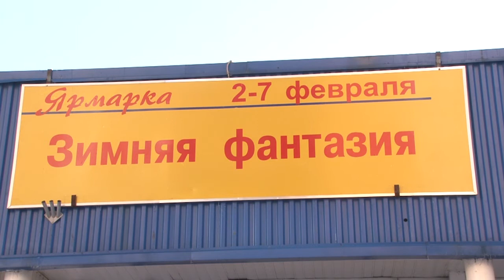Зимняя фантазия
Одинцово-экспо приглашает жителей и гостей Одинцовского округа на ежегодную универсальную выставку-ярмарку “Зимняя фантазия”.  Лучшие товары по доступным ценам можно приобрести со 2 по 7 февраля.